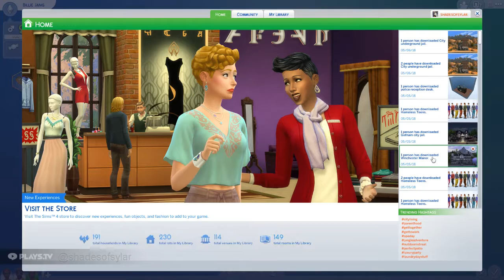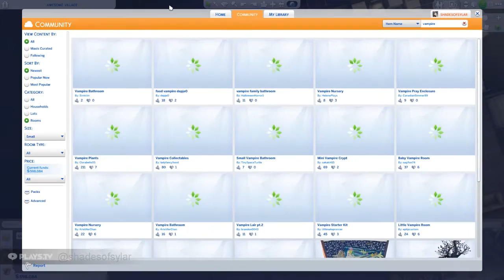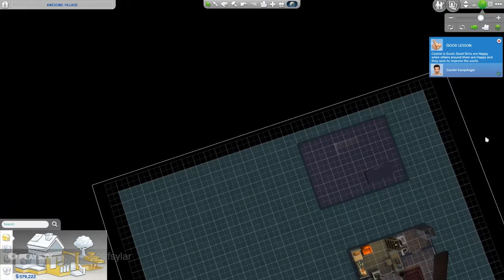shadesofsylar's Plays.tv Clip Vamp session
My video from The Sims 4